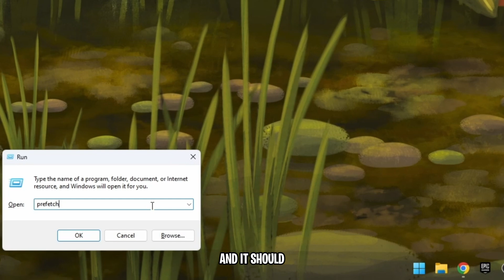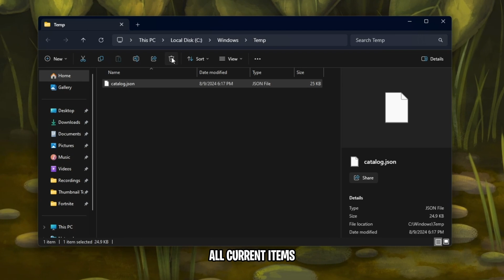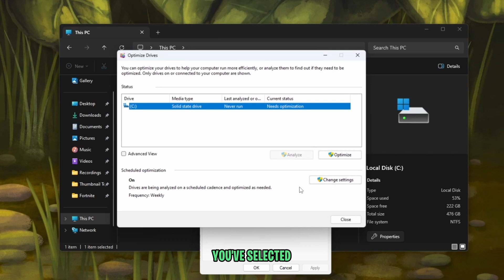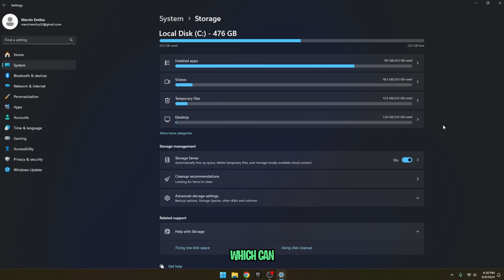How to FREE Up Disk Space on Windows 10 & 11! (Up To 30GB)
Is your PC running out of disk space and slowing down? Don’t worry! In today’s video, we’re showing you the BEST ways to free up disk space on both Windows 10 and Windows 11. Whether you're dealing with a full hard drive or just want to optimize your system’s performance, these tips will help you reclaim valuable space and keep your PC running smoothly. 🚀

Commands For Run Box: ⬇️
🌟prefetch
🌟temp
🌟%temp%
🌟%appdata%